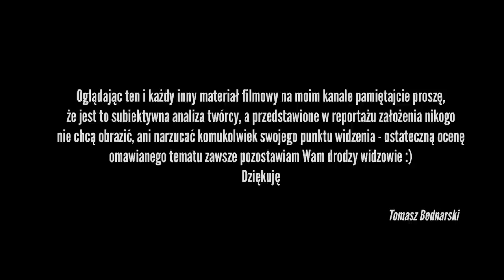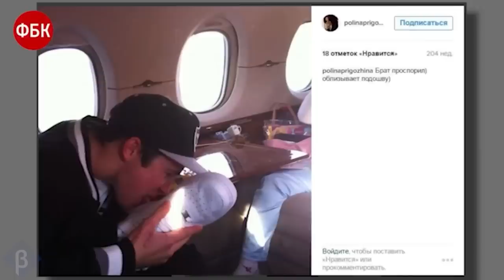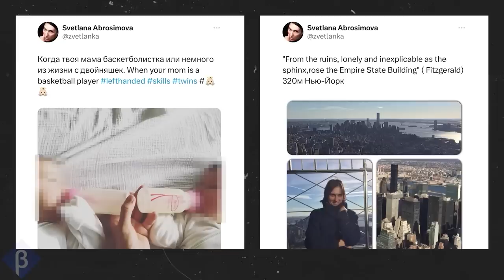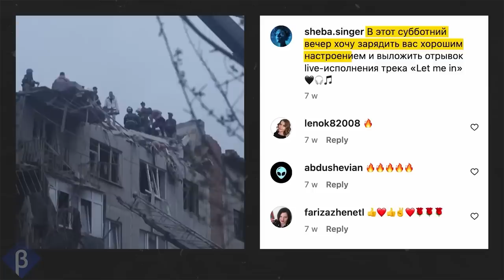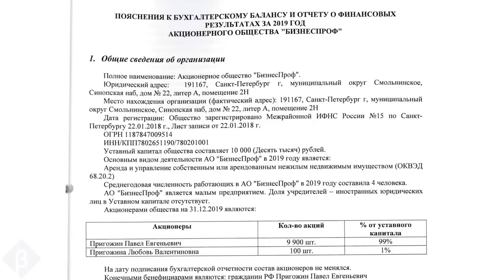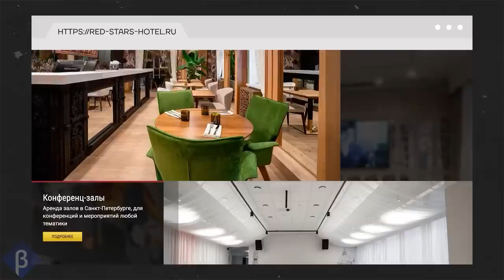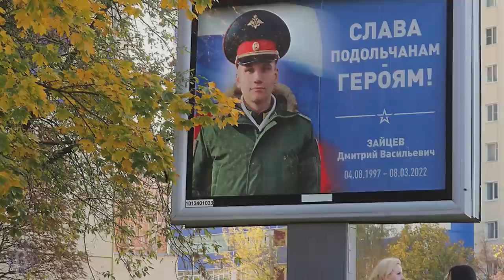Bachory KREMLA - Bananowe DZIECI WIERCHUSZKI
Opis:

Faktem jest, że ci którym zabrakło pieniędzy lub odwagi na ucieczkę z kraju Wowy i jego charoszych druzjej obecnie przeżywają prawdziwy horror i nic nie wskazuje na to, by skończył się on dość szybko. Ale tak jak podkreśliłem Wam we wstępie są równi i równiejsi dlatego dziś pokażę jak wygląda życie rodzin tych, którzy z premedytacją skazują na niemal pewną śmierć czyiś synów lub córki uczestnicząc w realizacji strategii Kremla i to bez mrugnięcia okiem i mając zwykłych obywateli za nic. Jeśli nadal macie wątpliwości to zobaczcie co w tym czasie porabiają rodziny jednych z najważniejszych w Federacji Rosyjskiej ludzi, czyli tych których rozpętana przez Putina i jego współpracowników wojna najnormalniej w świecie nie dotyczy, bo i tak paradują sobie jak syn Prigożyna Paweł, z gołymi czterema literami na jachcie, albo w prywatnym odrzutowcu liże swoje buty sportowe, a nie wojskowe kamasze. Ale pomińmy na razie teoretycznego buntownika i skupmy się bardziej na tych wciąż pozostających najbliżej Putina. Zacznijmy zatem od syna wyszczekanego byłego prezydenta Miedwiediewa, bo jak się okazuje pomimo, że ojciec regularnie straszy Polskę i świat III wojną światową, to jego 28 letni syn jakimś dziwnym trafem nie siedzi w okopach broniąc Rosji przed zachodnią zarazą i nazizmem. Ale młody Miedwiediew nie jest jedyny, otóż takich prawdziwych rosyjskich patriotów jest całe mnóstwo, bo na przykład synowie szarej eminencji Patruszewa muszą być biznesmenami, a dzieci propagandysty Sołowjowa również bawią w wielkim świecie, szczególnie jego syn jako model. Co równie ciekawe Sołowiow rodzinę ma dosyć liczną i spora jej część posiada paszporty tak znienawidzonego przez niego zachodu czyli albo Brytyjskie, albo Amerykańskie, włącznie z dwiema córkami, których się dorobił z kolejną kochanką czyli Swietłaną Abrosimową. Ale przecież on nie rozumie tych, którzy nie chcą pełnić tak zaszczytnej służby w rosyjskiej armii i jakby tylko mógł, to każdego by tam wysłał, ale on sam obrońca tradycji i rosyjskiego patriotyzmu bawi się nieco inaczej - czyli nic innego jak kolejne wyżyny hipokryzji.

Timeline:

00:00 Wstęp
02:11 Podziękowania
02:43 Bananowe dzieci
05:59 Dzieci Sołowiowa
14:04 Córki Putina
14:50 Podsumowanie